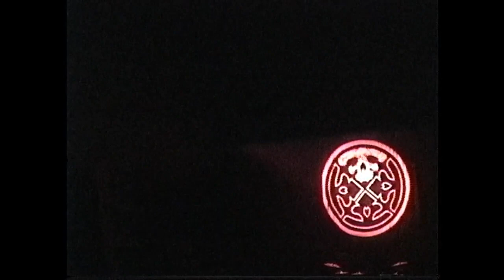Life Of Agony Montreal 1998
Life Of Agony - Montreal, Qc  01/14/1998
opening for Megadeth
Metropolis (now MTelus)